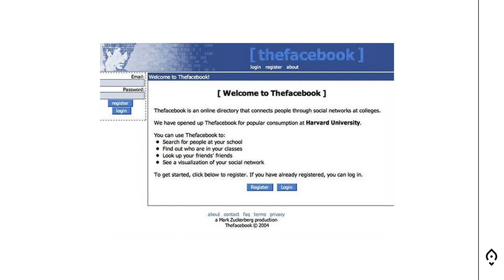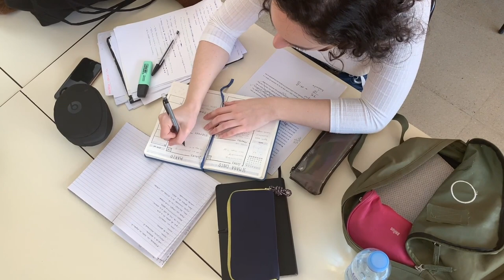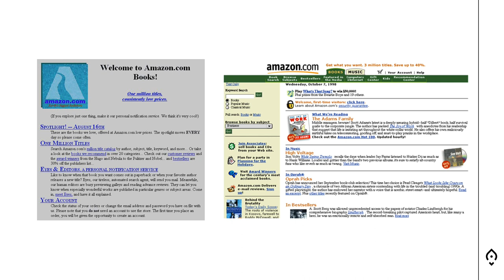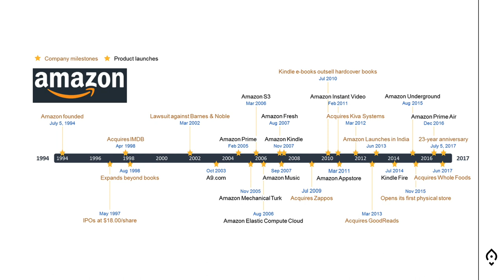El super crecimiento de Amazon 🚀 y Facebook gracias a los efectos de red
¿Sabías que Amazon, Facebook y muchas empresas tecnológicas han sido capaces de crecer tanto gracias a los efectos de red? Te explicamos las claves del crecimiento de Amazon y de Facebook en este video.

01:00 Efectos de red en Facebook
03:30 Efectos de red en Amazon

👉 También puedes acceder al contenido sobre los efectos de red en formato PDF